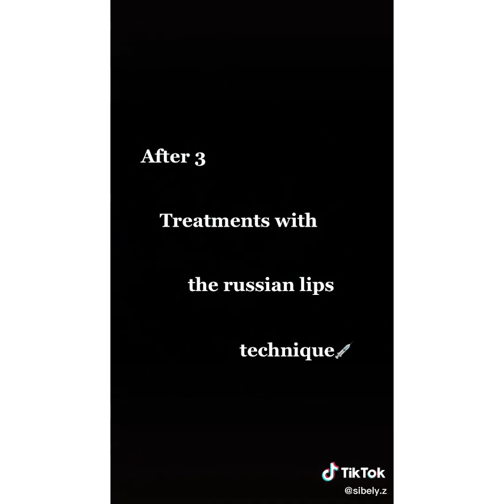Most Extreme Smart Beauty Treatments For Girls 2022 | Best Smart and Helpful